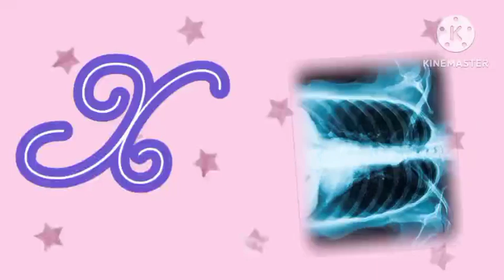A for , apple, b for 👜 , for coconut, d for dollar💰, e for ear , f for 🐸frog